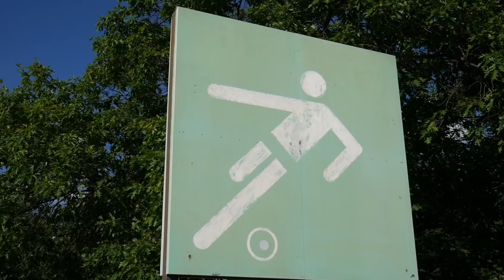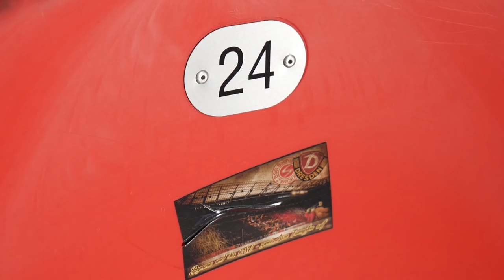Timo WERNER wird ausgebuht! | Deutschland - San Marino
An alle Hater von Timo Werner: Habt ihr noch alle Latten am Zaun? Den eigenen Spieler kurz vor dem Confed Cup auszubuhen ist ne absolute Frechheit. Lenny und ich waren beim "Knaller" der WM-Qualifikation zwischen Deutschland und San Marino. Unsere Eindrücke aus dem Max-Morlock-Stadion in Nürnberg gibt es hier.